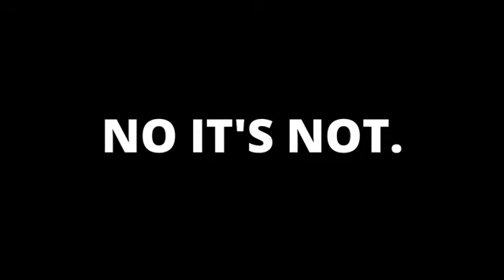The Best Way To Mine Diamonds in Minecraft